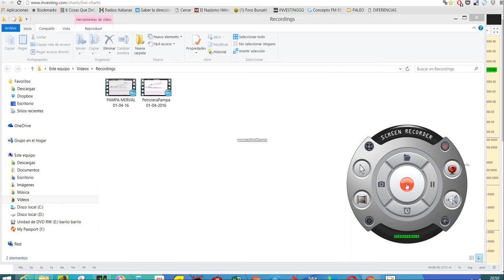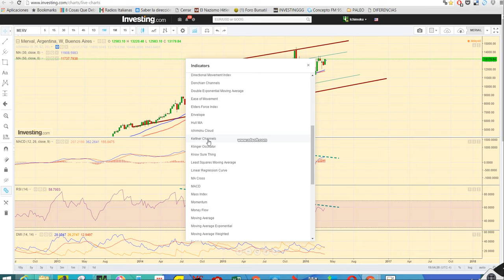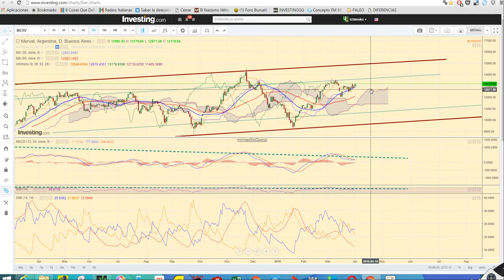Merval al 02 04 16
Análisis del Indice del Mercado de Valores de Buenos Aires, MERVAL